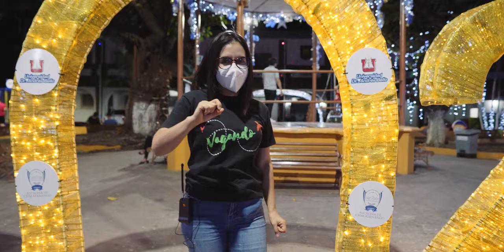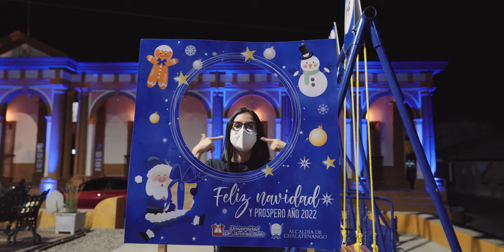Tour Navideño - Chalatenango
Vagando por Chalatenango ahora con el Tour Navideño, historia arte cultura nature & aventura en departamento de Chalatenango, un lugar Impresionante!!! ElSalvador travel Chalatenango blogger vlog El Salvador

Canción: We Wish You a Merry Christmas de Twin Musicom cuenta con una licencia Creative Commons Atribución 4.0.